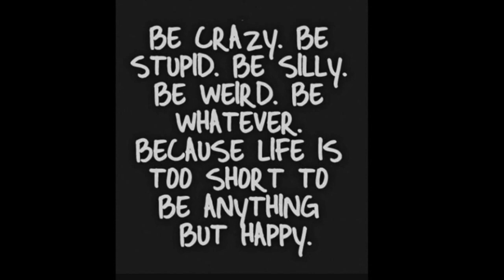PENGALAMAN PERTAMA MAEN SKI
wassup guyzzz... video ini tentang my first skiing adventure gimana aku pertama kali  beajar ski. It was sooooo fun!! not bad lah ya untuk aku yg tinggal di Jakarta hahahahaha

XoXo,
Cha